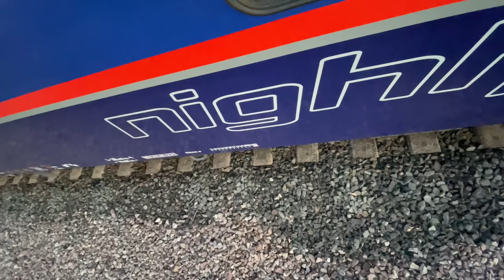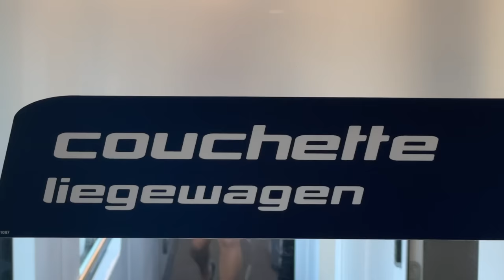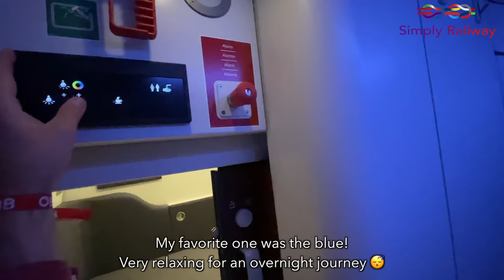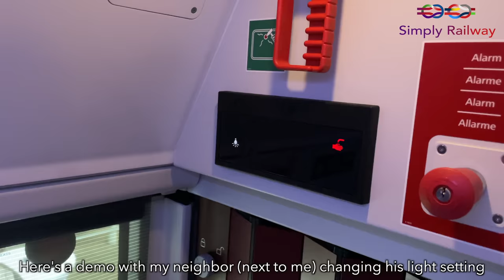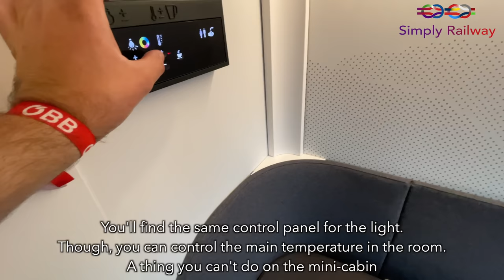24 HOURS on the NEW NIGHTJET - FULL REVIEW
Guten Tag and welcome to the World Premiere tour of the brand New

This very Monday, ÖBB, the Austrian national railway invited me the for World Premiere tour of the new Nightjet across Austria for the NightjetOnTour - I spent more than 30 hours onboard this ground-breaking train and it was beyond my expectation.
This train is about to revolutionize how we travel long distance in Europe...
Here's a complete review for you "En avant première"

Many thanks to @unsereOEBB for the invite

 - TRIP INFORMATION -
Date: NOVEMBER 2023 (nobody ever slept in the new Nightjet before)
Railway company: ÖBB Nightjet
Austria tour : Vienna, St Pölten, Linz, Salzburg, Innsbruck, Bregenz, Klagenfurt, Graz and Vienna

It was also lovely to meet Sebastian from the Youtube channel @EisenbahninODCH

BenG ; Brendan D ; Bradley Seeman ; Nikola M ; Patrick G ; Chris Souka ; Lord Philip Zornes ; Vinnie

00:00 : Intro
01:10 : The New Nightjet
03:41 : Couchette review - Mini-cabin
09:35 : Couchette review - Classic compartment
11:02 : Toilets Time
11:45 : Thoughts about the couchette
12:30 : Seat car review
15:21 : Thoughts about the seat car
15:52 : Sleeping car review - Comfort
18:58 : Sleeping car review - Comfort Plus
21:18 : Thoughts about the sleeping car
22:01 : Debrief / Outro